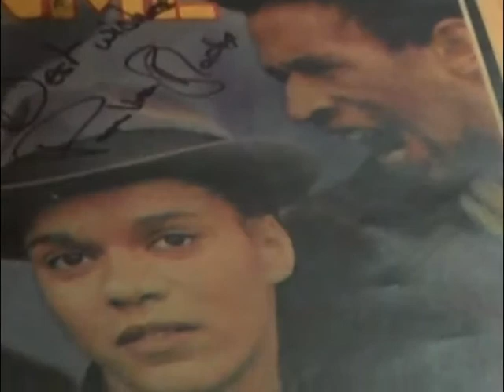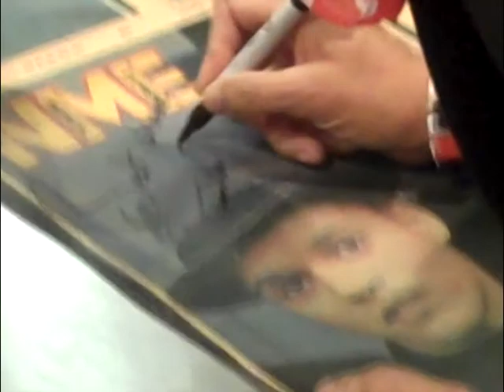Pauline Black - 13th January 2012 at Street Level Photoworks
Pauline Black -- Singer with Selecter read from her book 'Black by Design', followed by a Q+A with the audience. This was presented in conjunction with the exhibition at Street Level: 'What Presence! The Rock Photography of Harry Papadopoulos'.